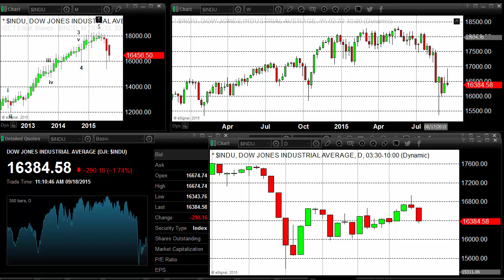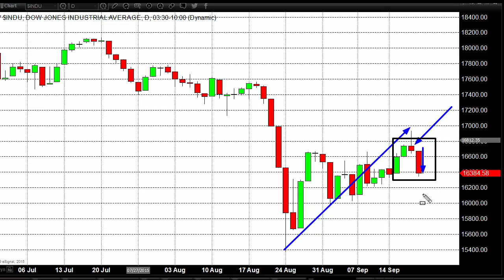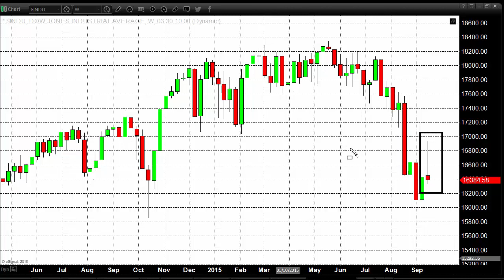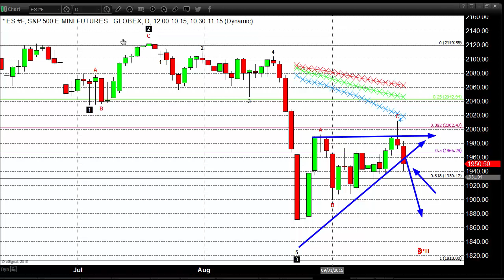The Fed Did The Right Thing Even If We Briefly Suffer - 09/18/2015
In case we didn’t have enough of the truth-or-consequences scenario that has been catapulted into markets since the Federal Reserve decided yesterday to stand pat on rates, we now have the right wing in the U.S. Congress again troubling its own house. (And everyone’s house with it.)
Yes, we are facing another revival of the great Washington hit musical, “Let’s Shutdown The Government.” This cannot come at a worse time and only demonstrates the irresponsibility of the Congress and its utter disregard for Americans of all economic statuses.
The Fed yesterday told the world that it is extremely wary of what is going on in China and that country’s effective re-peg of its currency. That pop devaluation of the yuan annoyed U.S. financial policymakers no end, especially given the rest of China’s opaqueness regarding its economy. We have to wonder if, concealed inside the decision not to raise rates, is a threat to China that, if it doesn’t start playing by universally accepted rules, it will no longer be welcome in the big stadium with the big league teams.
After hitting a three-week trough, the U.S. dollar recovered dramatically against the euro. We shudder to think how strong the dollar would have grown if the FOMC had bumped rates 25 basis points yesterday. The green back rose only modestly against the GB pound and fell against the Japanese yen.
At one point earlier today, gold was up $19.50 per ounce. It has since fallen back to being up now only $7.50 (as of 3PM in New York). The newly re-risen dollar put a nearly four-dollar dent into the overall price of the yellow precious metal. Silver is struggling to show any kind of gain and platinum and palladium are in the red for the day.
It is interesting how the herd mentality affects even the biggest players in the markets. Is there anyone who really was biting on the idea that the U.S. – not to mention the rest of the world – has been growing so spectacularly that it needed reining in? Let’s hope not.
Yet, reactions to the Fed news release and some comments made by Chairwoman Janet Yellen would have us think that some investors and traders were discovering indoor plumbing for the first time.
Of course, many, many analysts thought the Fed should not have raised rates, given the global economy’s stumbling. Fed funds futures betting before the meeting indicated only about a 20 to 30% chance that the Fed would hike yesterday.
"The people betting real money never expected the Fed to do anything yesterday," said Nick Raich, CEO of The Earnings Scout. "Ultimately, the Fed did the right thing by holding."
He noted there were some who thought "if the Fed did not hike, oh my goodness, what do they know, what's so bad in the economy that we don't know."
What don’t we know? Well, first, let’s say what we know.
The U.S. legislature, like the legislatures of many developed countries, has not embarked on any significant infrastructure funding. Second, money is still too tight for housing financing. The burden of scam colleges who have sucked youngish people into taking out nearly a trillion dollars in student loans is a drag on spending by Millennials.
That much we know.
What we don’t know is how bad off China is and how much their problems will degrade the economic growth of other developing countries or of “junior” second world nations.
The developed world has to solve its own specific problems through the legislative process. That is why a potential shutdown bothers us fundamentally.
China has to learn to be honest. Failing is not fun, naturally, but succeeding using lies and then being discovered? That’s humiliating and a good way to get your partners angry with you and distrustful of you during future involvements.